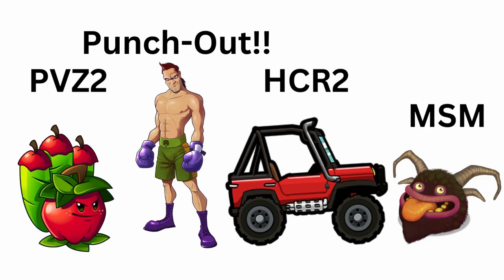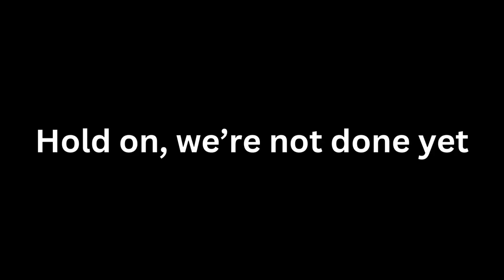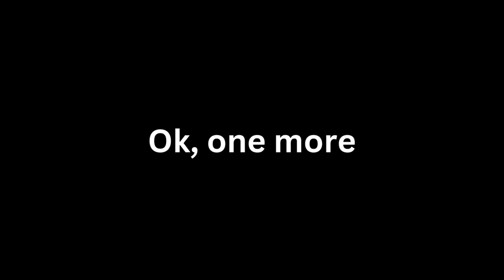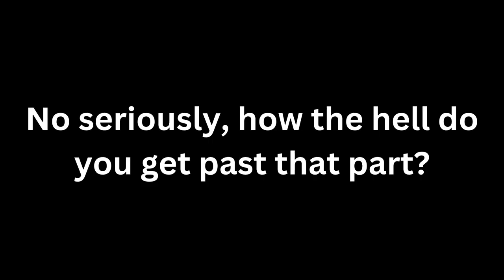Hill Climb Racing 2 - Desert Valley Gameplay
A desert is a landscape where little precipitation occurs and, consequently, living conditions create unique biomes and ecosystems. The lack of vegetation exposes the unprotected surface of the ground to denudation. About one-third of the land surface of the Earth is arid or semi-arid. This includes much of the polar regions, where little precipitation occurs, and which are sometimes called polar deserts or "cold deserts". Deserts can be classified by the amount of precipitation that falls, by the temperature that prevails, by the causes of desertification or by their geographical location.

Deserts are formed by weathering processes as large variations in temperature between day and night put strains on the rocks, which consequently break in pieces. Although rain seldom occurs in deserts, there are occasional downpours that can result in flash floods. Rain falling on hot rocks can cause them to shatter, and the resulting fragments and rubble strewn over the desert floor are further eroded by the wind. This picks up particles of sand and dust, which can remain airborne for extended periods – sometimes causing the formation of sand storms or dust storms. Wind-blown sand grains striking any solid object in their path can abrade the surface. Rocks are smoothed down, and the wind sorts sand into uniform deposits. The grains end up as level sheets of sand or are piled high in billowing sand dunes. Other deserts are flat, stony plains where all the fine material has been blown away and the surface consists of a mosaic of smooth stones, often forming desert pavements, and little further erosion takes place. Other desert features include rock outcrops, exposed bedrock and clays once deposited by flowing water. Temporary lakes may form and salt pans may be left when waters evaporate. There may be underground sources of water, in the form of springs and seepages from aquifers. Where these are found, oases can occur.